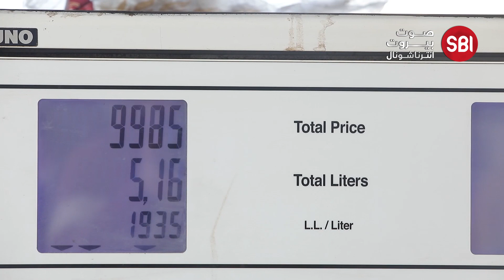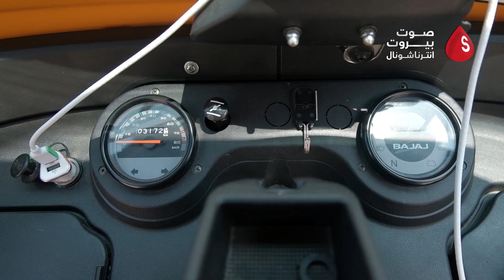التوك توك يفرض نفسه بديلا عن سيارات التاكسي!